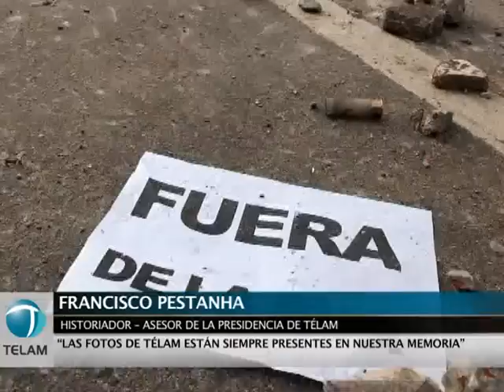Exposición fotográfica de Télam: 19 y 20 de diciembre de 2001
La Agencia de Noticias Télam presentó en la Casa de la Defensa su primera exposición de archivo fotográfico sobre los acontecimientos del 19 y 20 de diciembre de 2001.
Con la presencia del gerente de Area de Desarrollo Internacional de la agencia, Daniel Giarone, el historiador Alberto Lettieri y el asesor de la presidencia de Télam Francisco Pestanha, se inauguró la exposición que exhibe escenas fotografiadas durante la histórica jornada.
Estuvieron presentes, entre otros, el editor de Fotografía de Télam, Carlos Luna, y Alejandro Belvedere, fotógrafo de la agencia y expositor de la muestra.